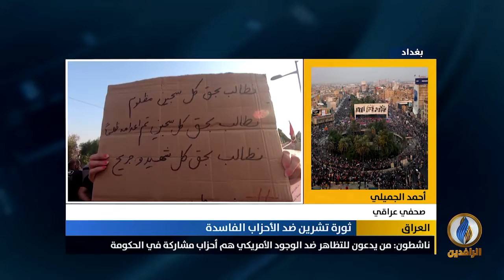مداخلة أحمد الجميلي بشأن دعوة الصدر وقادة الميليشيات إلى تظاهرات مليونية في